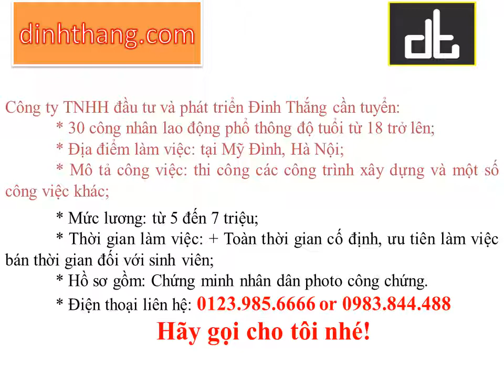Việc làm lao động phổ thông tại Mỹ Đình, Hà Nội